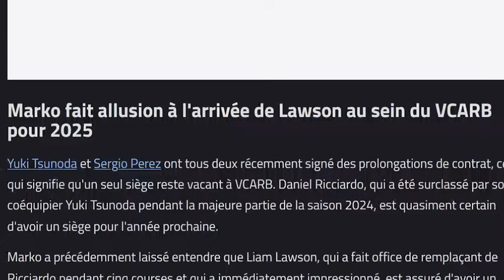Marko confirme à demi mots que c'est terminé pour Ricciardo chez VCARB, en 2025 ça sera Lawson !